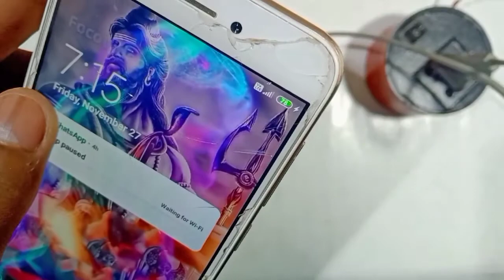How Tu Make a 5Volt Charger at Home at home, by SKT TECHNOLOGY LAB 🔥 🔥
I used this project is---

1) PVC PIPE

2) SUPER GLUE

3)WIRE

4)ONE SWITCH

5)old charger

Etc.

1)how to make a power bank at home ?

2)How to make a mini usb table fan at home

3)how to repair headfon at home?

4)How to make a Diwali decoration light??

This video related by

SKT TECHNOLOGY LAB
SKT LAB
DIY
battery charger
12 volt battery charger
5 volt battery charger
battery charger circuit
how to make a battery charger
how to make 4v battery charger
4 volt battery charger
4v battery charger
12v battery charger
how to charge 4v battery
3.7v battery charger
lead acid battery charger
how to make 3.7v battery charger
charger
220 volt to 5 volt battery charger
12 volt 5 amp battery charger
diy battery charger

You are my best friend in YouTube